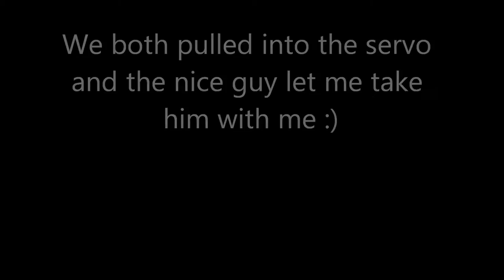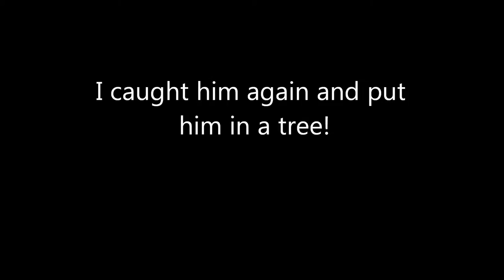Helped rescued a Praying Mantis on a Honda Integra today :D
I called him Jesus because he kept going for the steering wheel haha.. JESUS TAKE THE WHEEL!  :P